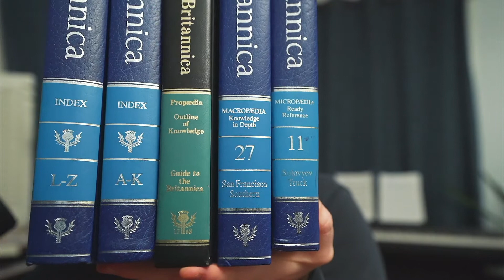Introduction to the Encyclopedia Britannica Playlist